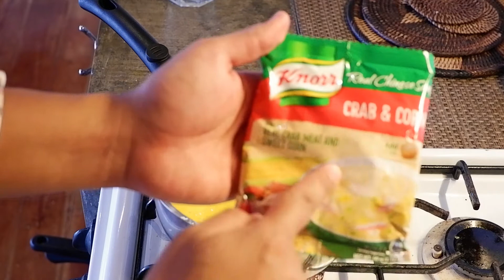Squash Soup | The Quarantine Home Cook | Pumpkin Soup